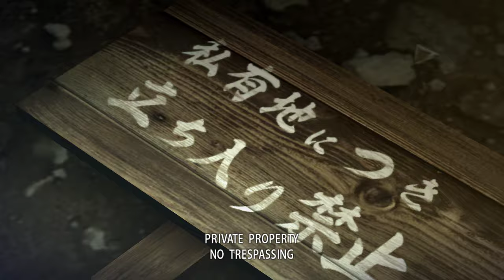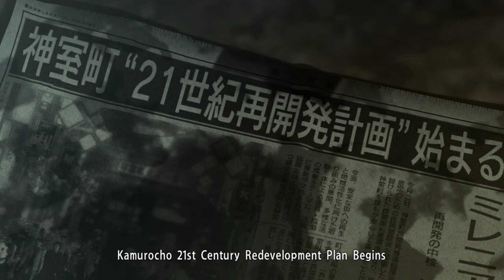Yakuza 0 - Chapter 1: Bound by Oath - Kazuma Kiryu